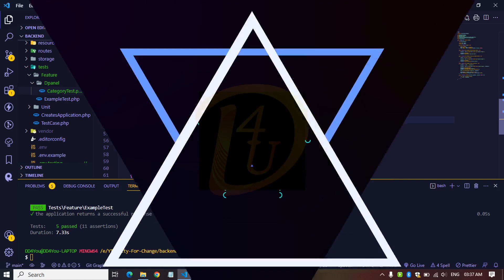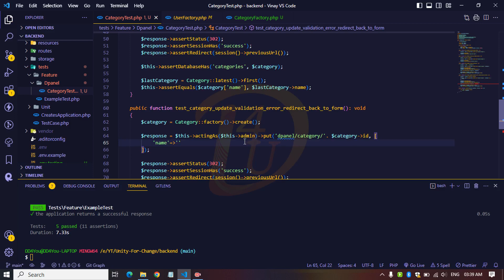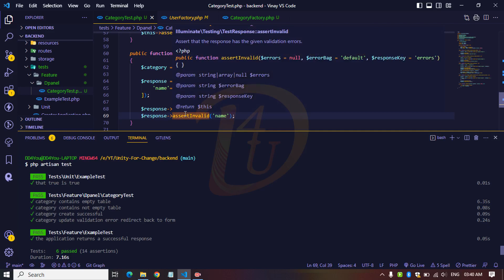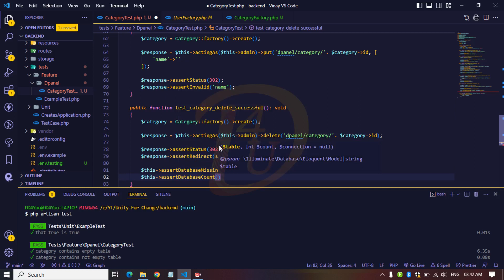Complete NGO Website Project in React Js and Laravel 10 with Source Code Part-10 | DD4You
Complete NGO Website (UnityForChange) Project in React Js and Laravel 10 with Source Code Part-10

In this course, we will learn React Js, Laravel Admin Panel, Laravel API development, and Payment gateway integration.

- In this course, you will learn Completely Laravel 10, Tailwind CSS, and React Js to be Ready to work in companies.
- Responsive NGO Website Tutorial In Laravel 10, Tailwind CSS & React Js.
- Modern CSS Framework, including Flexbox and CSS Grid for layout in a tailwind CSS.
- Tailwind CSS techniques to create stunning designs and effects.
- Advanced responsive design using Tailwind CSS.